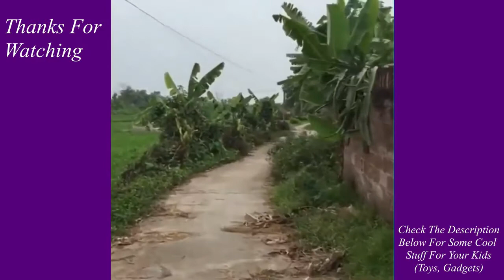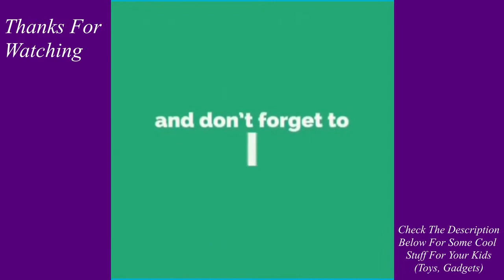Try Not To Laugh Cute Babies And Funny Kids | Funniest Babies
1. Funniest and Cutest Babies Videos Compilation

2. Funniest and Cutest Babies Videos Compilation

3. Baby and Cat Fun and Cute - Funny Baby Video

4. Funny Baby Videos Playing Funny Pet Videos